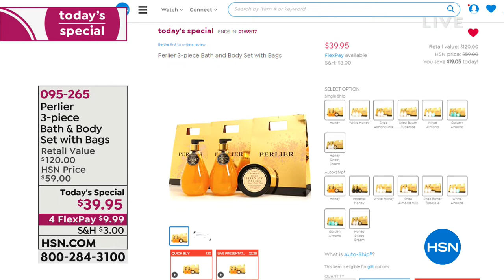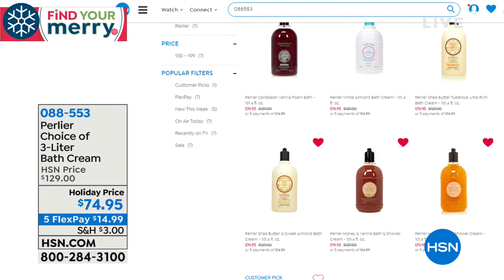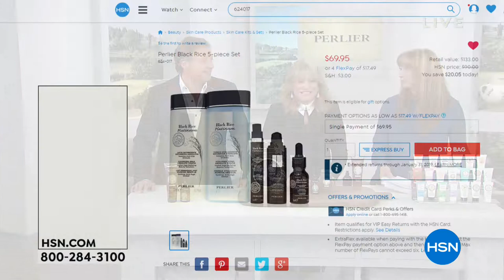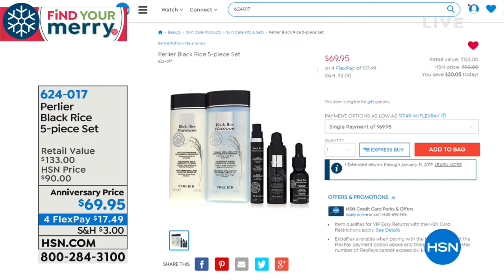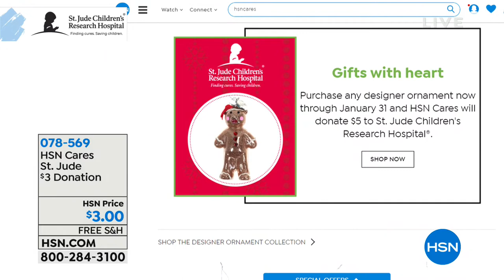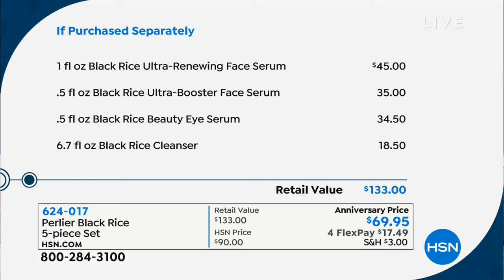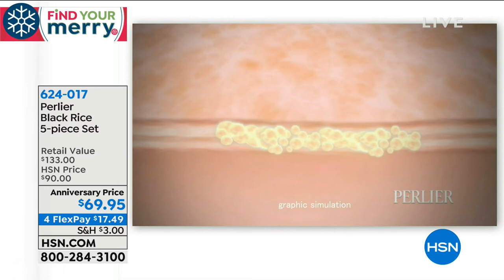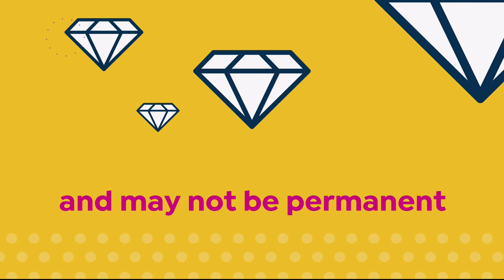HSN | Perlier Beauty Anniversary 10.15.2018 - 10 PM